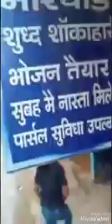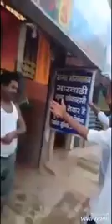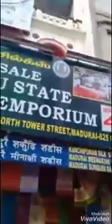தமிழ் சங்கம் வைத்த மதுரையில் நடக்கும் இந்தி தினிப்பு